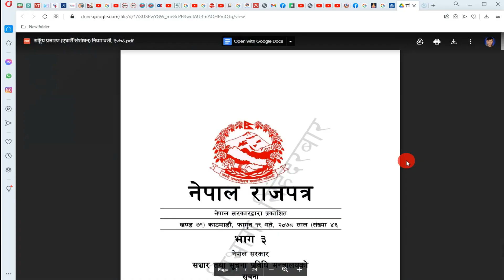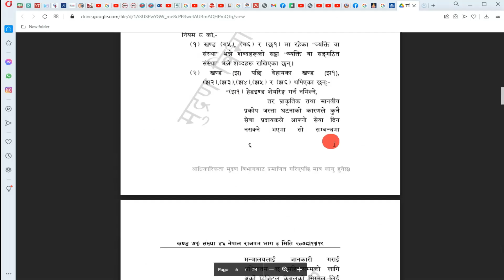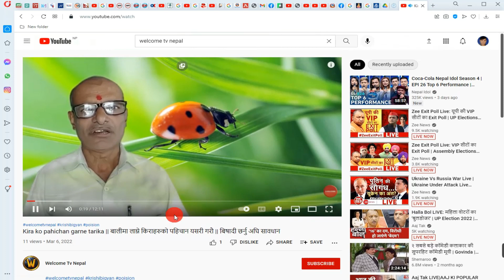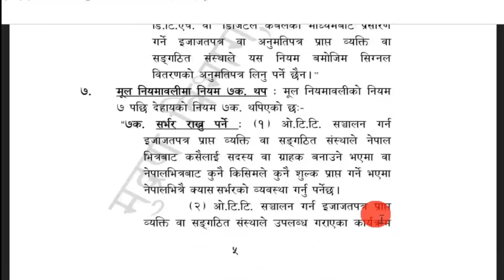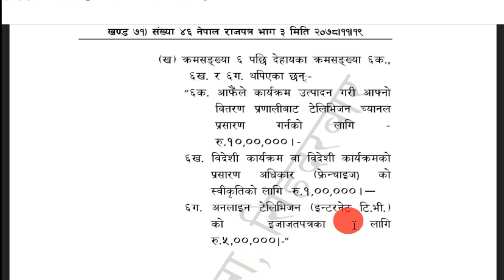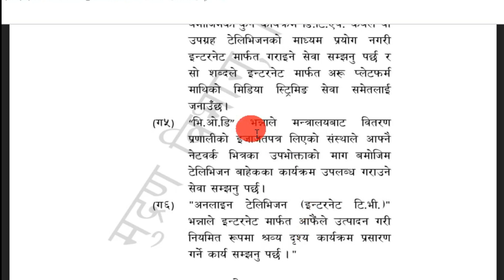YouTube Channel Registration in Nepal Rs 5 Lakh || दर्ता नगरे च्यानल बन्द, च्यानल दर्ता गर्न ५ लाख